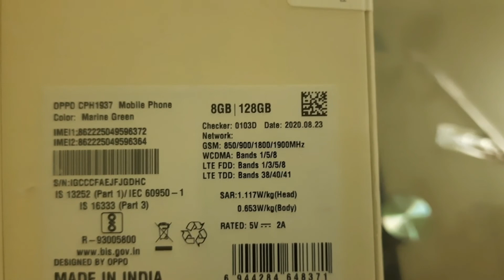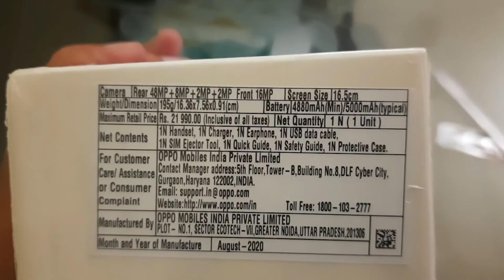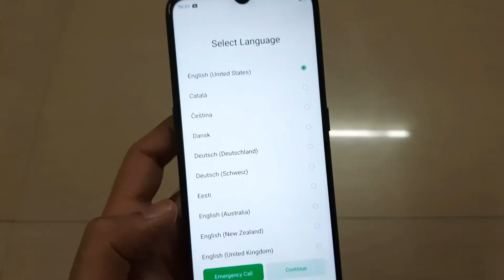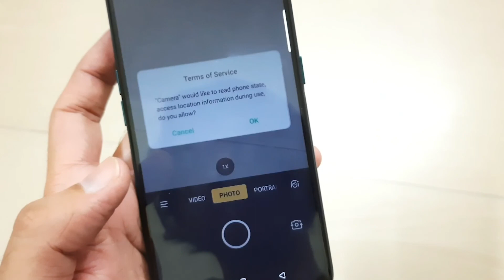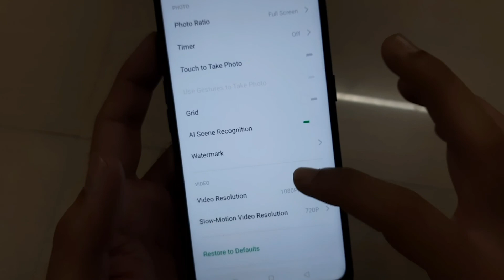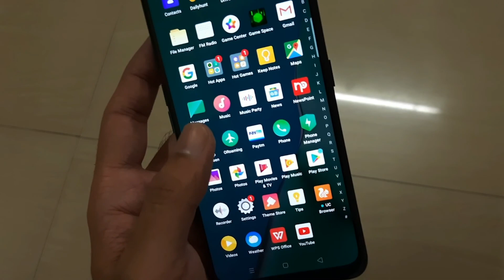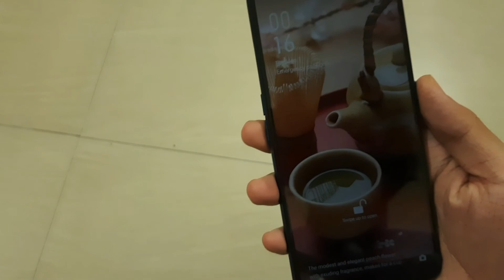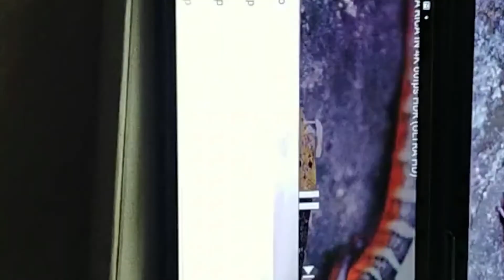Oppo A9 2020 Unboxing | Quick Review | First Impression | 8 GB 128 GB